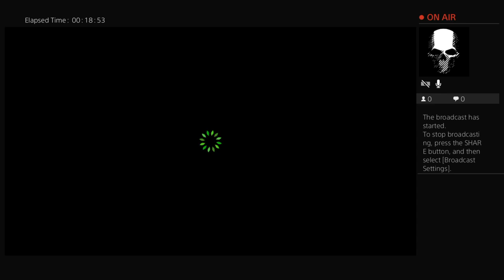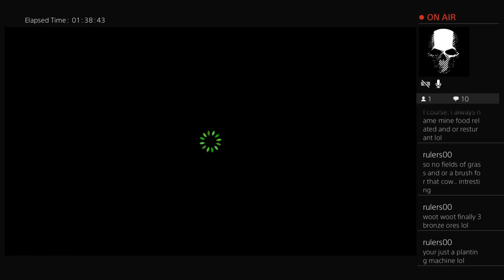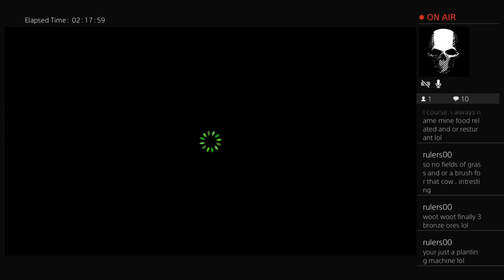Boozer Takes on...Harvest Moon Light of Hope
Boozer & psn tag boozer3.
Enter at your own risk. So are you ready for organized chaos!!
I'm a hardcore casual player,solo or with some friends destruction and mayhem is a sure thing. Thx guys =P